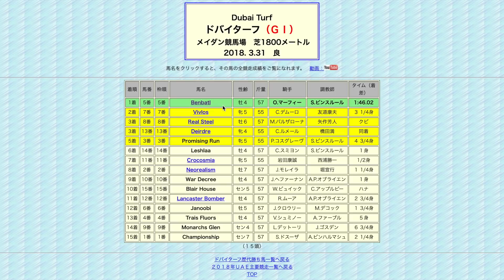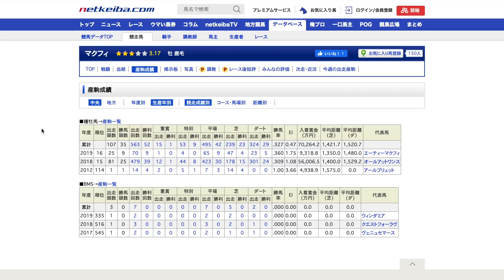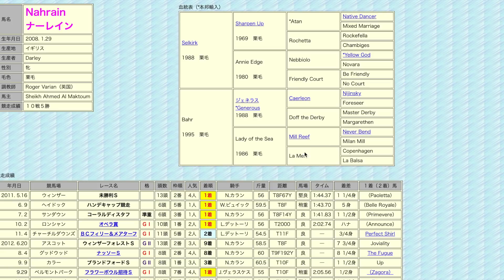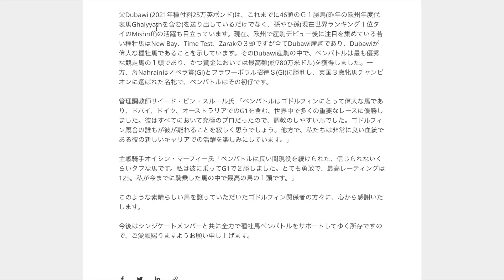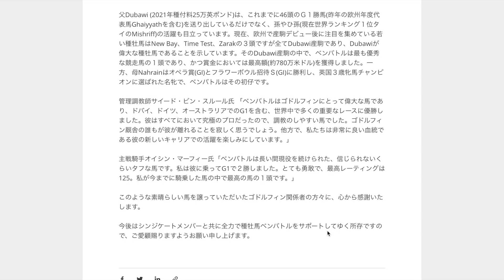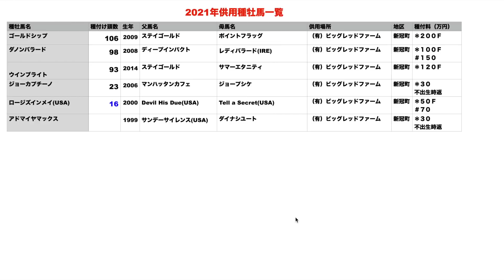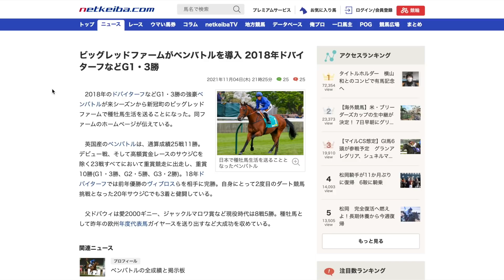【世界転戦】ビッグレッドファームがゴドルフィンの大物ベンバトルを導入！日本適性はありそう。【競馬】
マクフィに続きドバウィ後継の導入が決まりました！
ドバイではヴィブロスやリアルスティールに完勝しています🔥

【自己紹介】
365本投稿を目指しています！

【愛馬一覧】
・ニシノマドカの20